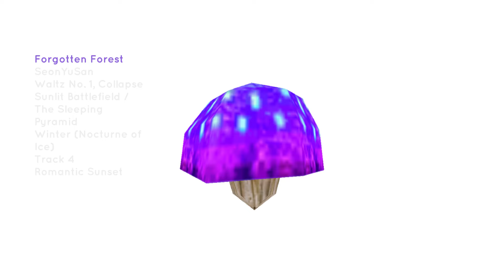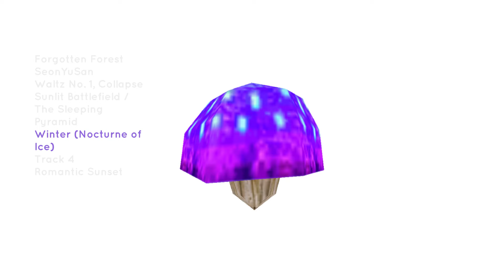✦.˳· music for FAIRIES pt. 1 🦋 | fantasy playlist ⭒˚｡⋆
Mix of orchestral, symphonic, and classical music from video games. Fairycore, if you will.

🔥 Tracklist:
00:00 Forgotten Forest  - Mitsukiyo | The Green Letter (2017 Album)
02:46 SeonYuSan - Chae Hana | MapleStory : GLORY (Original Soundtrack) (2019 Album)
04:19 Waltz No. 1, Collapse - Hikaru Shirosu | Op. 1: Multiverse (2022 Album)
06:53 Sunlit Battlefield / The Sleeping Pyramid - Steven Universe, aivi & surasshu | Steven Universe: Season 1 (Score from the Original Soundtrack) (2020 Album)
07:55 Winter (Nocturne of Ice) - ConcernedApe | Stardew Valley (Original Game Soundtrack) (2016 Album)
08:38 Track 4 - Mitsukiyo | The Green Letter (2017 Album)
11:46 Romantic Sunset - Kim Gahae | MapleStory Original Soundtrack : Rise (2020 Album)

🎮 Credits:
Purple Mushroom Sprite from Sonic Adventure 2: Battle (GameCube Game)
Video, playlist, and mixing by giantlootbag (moi)